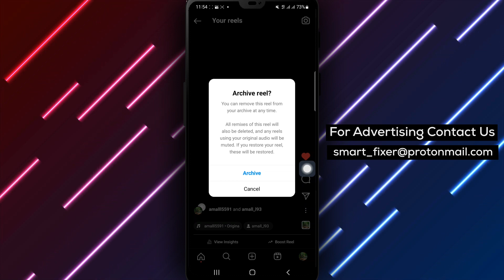How To Archive Instagram Reel - Full Guide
In this YouTube video, we provide a step-by-step guide on how to archive Instagram Reels. By following these instructions, you can effectively organize and manage your Reels. Here are the steps:

1. Open the Instagram app on your Android device.
2. Tap on your profile picture located in the bottom right corner to go to your profile.
3. Press the Reels tab.
4. Look for the reel you want to archive.
5. Tap the three dots at the bottom right of the reel.
6. Go to "Manage". (If you don't find it, update the Instagram app to the latest version from Google Play).
7. Press the "Archive" option.
8. Tap "Archive" to move the reel to the archive folder.

After following these steps, you can find your archived reels in your archive gallery. Please note that archiving a reel will delete all remixes of the reel and mute the audio. Unarchiving the reel will restore the changes.